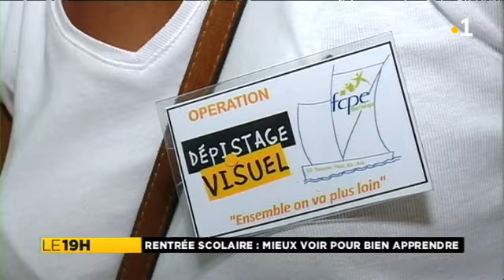Reportage dépistage visuel gratuit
Irène Emonides et Marc Balssa